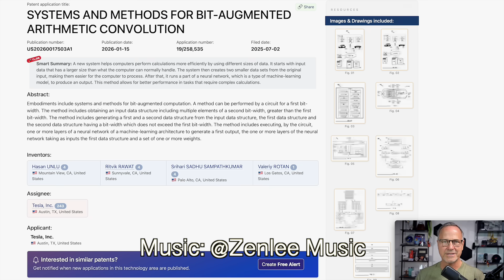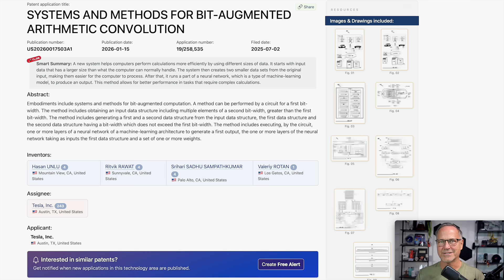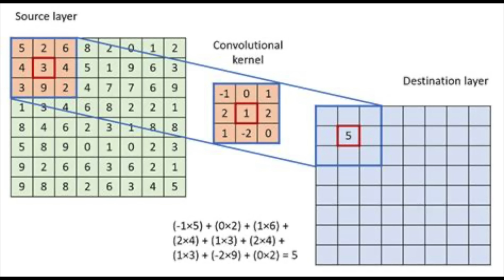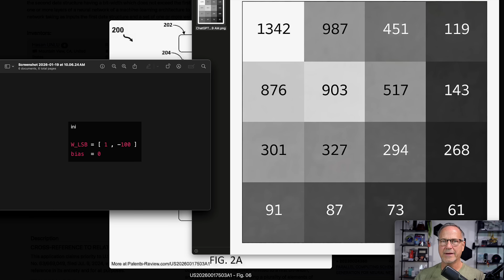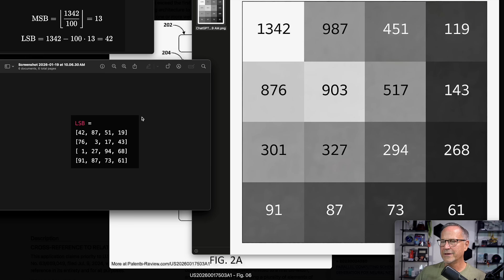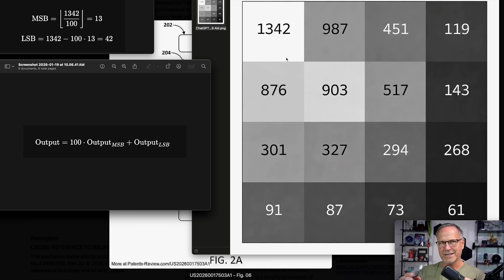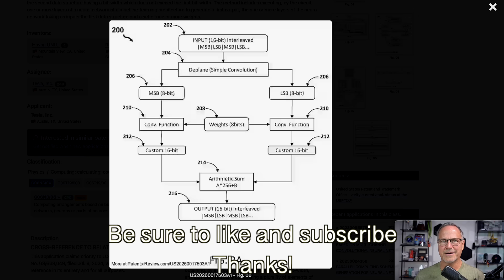Tesla Turned Obsolete Hardware 3 Into a Modern AI System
Source industrial arms, AMRs, and cobots. Find the right integration partners for your factory floor.

Connect with vetted carriers for LTL, FTL, and intermodal shipping. Save 15-30% on your logistics spend.

Access the world's largest network of industrial 3D printing service bureaus and hardware vendors.